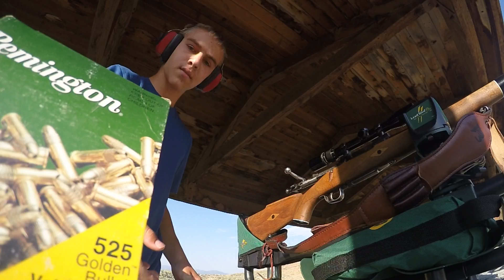Shooting At The Range | Cantaloupe Explosion!!!!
A good day at the range if I can say so myself. Shot a cantaloupe at the end of the video so watch until the end.